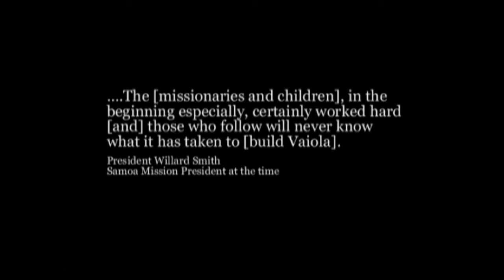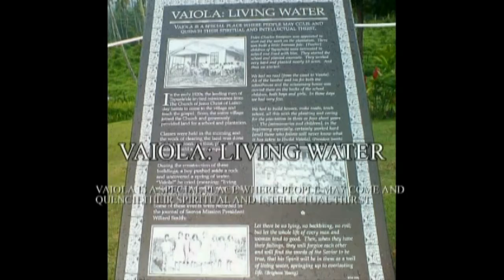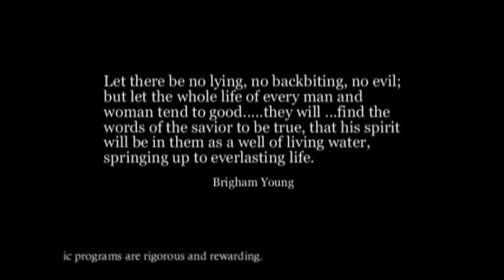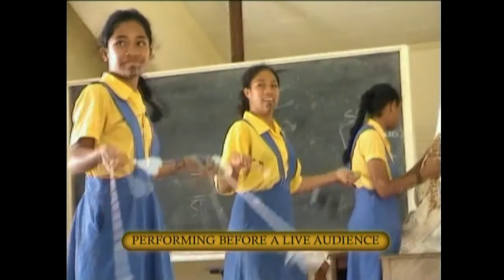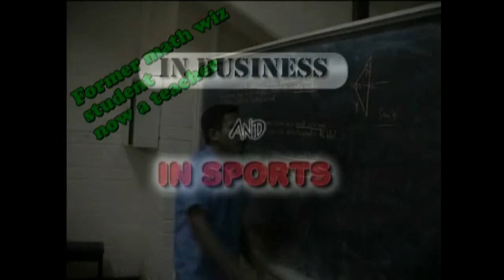Vaiola College, Savai'i - DVD Year Book 1st Excerpt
In 2007, Vaiola College decided to go with a memory DVD instead of the usual annual School Year Book. It was good fun putting it together. Here is the first excerpt of the whole thing.